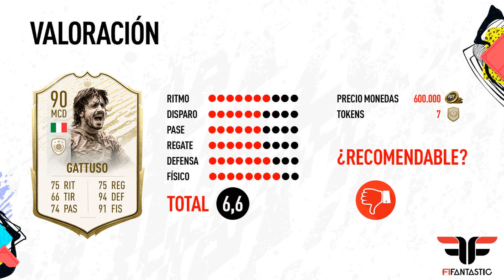FIFA 20. Review de Gennaro Gattuso Prime Moments (90)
En este vídeo vemos la review de Gennaro Gattuso Prime Moments (90), uno de los Iconos disponibles en los Trueques de FIFA 20 Ultimate Team.